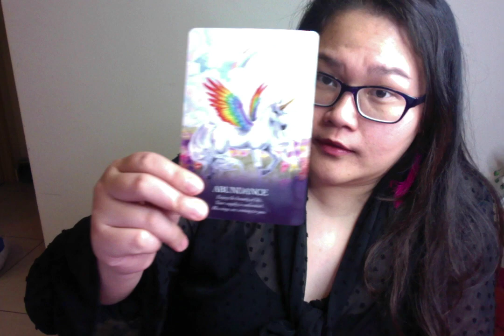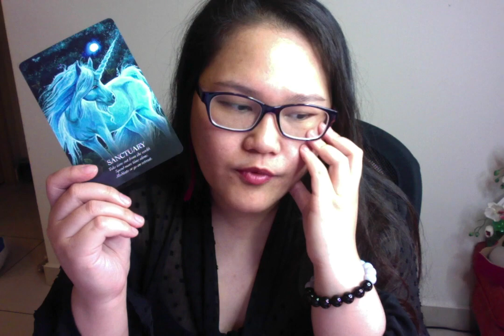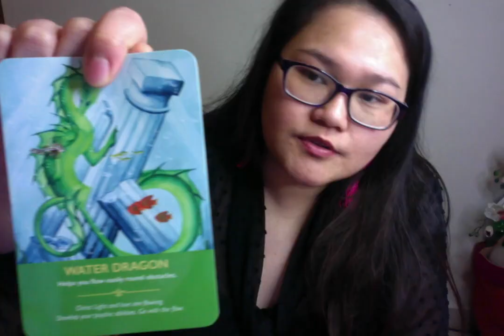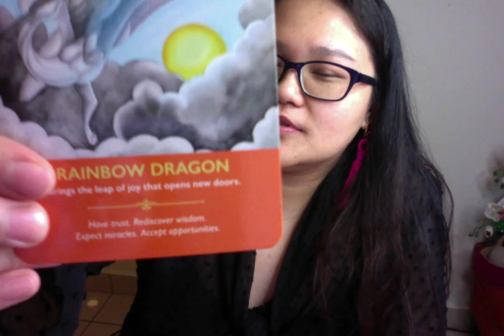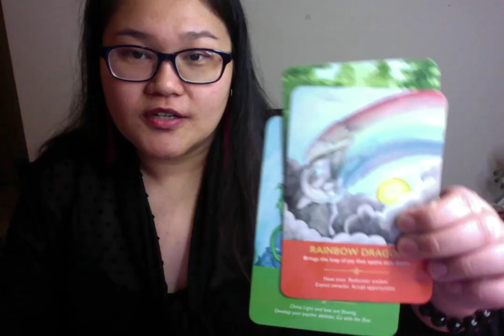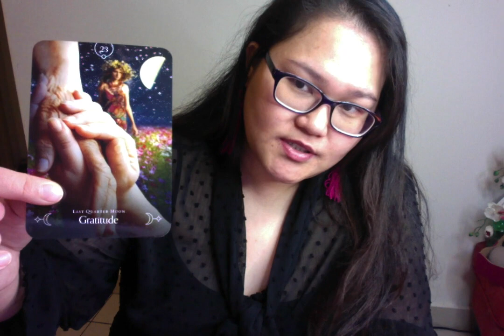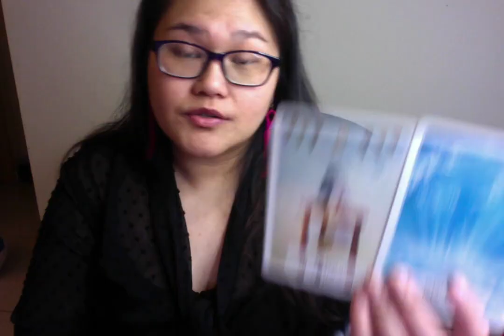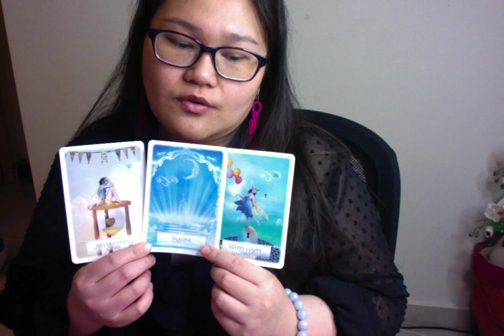Capricorn June 2019 Withdrawing Your Positive Energy from The Devil's Advocate Opens Your Heart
Capricorn June 2019  Your Heart is Open To New Life After Withdrawing Your Positive Energy from The Devil's Advocate

I also provide Universal Healing sessions and Psychic readings on my website. You can get the details of working with me there.

Current offer for Universal Healing session is $50 off when Buying 2 Session $200 each. Offer til 30th June 2019.

Meredith Mynrose💖